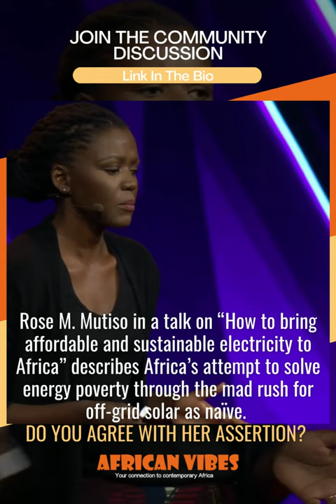Off-grid solar as step to end energy poverty is naïve” Rose M.M. Do you agree?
Rose M. Mutiso in a talk on “How to bring affordable and sustainable electricity to Africa” describes Africa’s attempt to solve energy poverty through the mad rush for off-grid solar as naïve. Do you agree with her assertion?